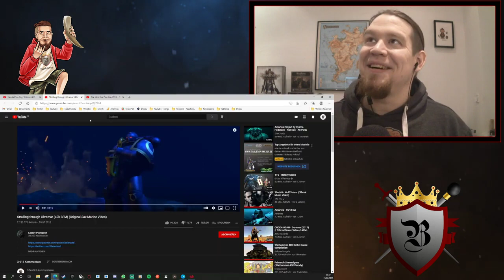reaction; The Most Epic Sax Guy EVER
Reupload

Baalphemor.de
Das Rock und Metal Online-Magazin unabhängiger Content Creator

Interviews, Podcast und mehr.

Wie immer sind wir für jeden Like, Kommentar und eine lange "Watchtime" dankbar.

Beste Grüße
Euer Baalphemor / Team Baalphemor